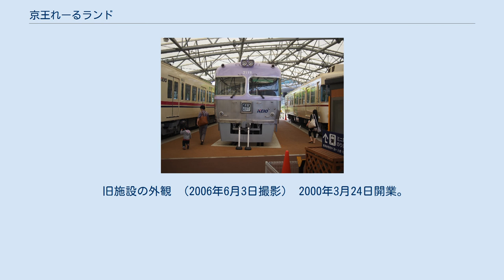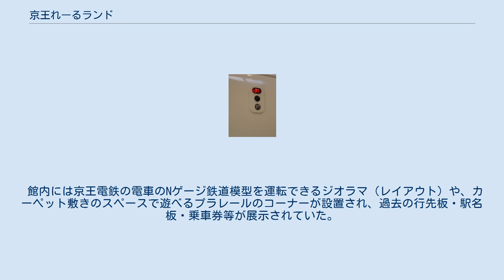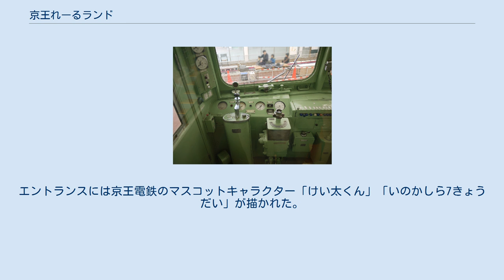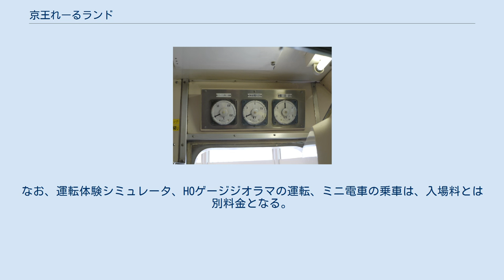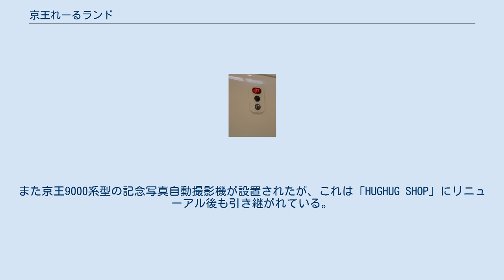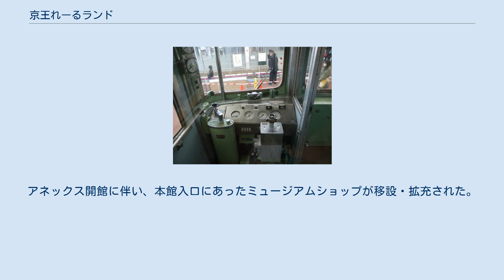京王れーるランド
京王れーるランド（けいおうれーるランド）は、東京都日野市にある鉄道保存施設・博物館。
京王動物園線多摩動物公園駅に隣接し、京王電鉄が運営する。
 京王電鉄・京王電鉄バスの保存車両や資料などが展示されているほか、両社の各種イベント会場としても使用されている。
 旧施設の外観 （2006年6月3日撮影） 2000年3月24日開業。
多摩動物公園駅の駅舎に併設された展示施設として運営されていた。
この施設は多摩都市モノレール開業に伴う乗客減を補う施策の一つとして、京王電鉄社員の手作りで準備されたものである。
 館内には京王電鉄の電車のNゲージ鉄道模型を運転できるジオラマ（レイアウト）や、カーペット敷きのスペースで遊べるプラレールのコーナーが設置され、過去の行先板・駅名板・乗車券等が展示されていた。
Nゲージの運転装置は実際の京王電鉄の車両で使用していた運転台機器を利用したワンハンドル式とツーハンドル式で、来館者が有料で操作できた。
一部にはCCDカメラの画像を映すディスプレイがあった。
 旧施設は入場無料で、営業時間 9:30 - 17:30、水曜定休（水曜日が祝日の場合は翌日）として運営されていた。
館内では「京王れーるランド」限定品を中心とした鉄道グッズが販売されたが、通信販売は行われなかった。
 新施設へのリニューアルに伴い、2013年8月25日に営業を終了した。
 新施設の外観 （2013年10月12日撮影） 新施設開業直後の駅前 （2013年10月12日撮影） キャラクターが描かれた駅改札 （2014年2月28日撮影） 「京王の電車・バス100周年記念事業」の一環として、2013年10月10日にリニューアルオープンした。
京王電鉄・京王電鉄バスの前身である京王電気軌道は、1913年（大正2年）4月15日に笹塚 - 調布間で京王線を開業、同日より未成区間の新宿 - 笹塚、調布 - 府中 - 国分寺で乗合バスの運行を開始した。
2013年に京王の電車・バスが開業100周年を迎えたことを記念して様々な行事が行われたが、この記念事業の目玉の一つとして旧施設をリニューアルしたものである。
 リニューアルにより施設は大幅に拡大され、家族連れを主な対象とした屋外車両展示場を含む2階建ての施設に改装された。
エントランスには京王電鉄のマスコットキャラクター「けい太くん」「いのかしら7きょうだい」が描かれた。
イベントなどでは「けい太くん」の着ぐるみが登場することもある。
 またリニューアルと同時に有料化され、入場料は250円（3歳以上）となった。
入場券の券売機は京王電鉄の自動券売機、入場ゲートは自動改札機が使用されている。
なお、運転体験シミュレータ、HOゲージジオラマの運転、ミニ電車の乗車は、入場料とは別料金となる。
運転体験シミュレータは1回300円、HOゲージのジオラマ運転は1回5分100円、ミニ電車の乗車は1回100円。
 2014年2月22日には、来館者10万人を突破した。
 2014年10月10日、旧施設の跡地に「ギフトショップ たまどう」がオープンした。
京王電鉄の駅売店などを運営する京王リテールサービス（現：京王ストア）が運営し、食品や飲料、京王電鉄のグッズのほか、JR東日本の鉄道グッズ（主に新幹線グッズなど子供向けのもの）、多摩動物公園の土産物や動物のぬいぐるみなどを販売している。
また京王9000系型の記念写真自動撮影機が設置されたが、これは「HUGHUG SHOP」にリニューアル後も引き継がれている。
 2018年3月13日、旧施設の跡地に「京王あそびの森 HUGHUG」が開業した。
また「ギフトショップたまどう」も合わせてリニューアルし「HUGHUG SHOP」となった。
同施設と京王れーるランドは「キッズパークたまどう」として一体的に運営されることとなり、合わせて京王7000系「TAMA ZOO TRAIN」の車体装飾がピンク色の「キッズパークたまどう」ラッピングに変更された。
 2018年10月11日、リニューアルオープン5周年企画として「京王れーるランドアネックス」がオープンした。
延床面積94.5m2。
アネックス開館に伴い、本館入口にあったミュージアムショップが移設・拡充された。
 6000系運転シミュレータ 小型運転体験シミュレータ 6000系車掌体験コーナー HOゲージジオラマ バス展示 バス展示車両の運転席（20...